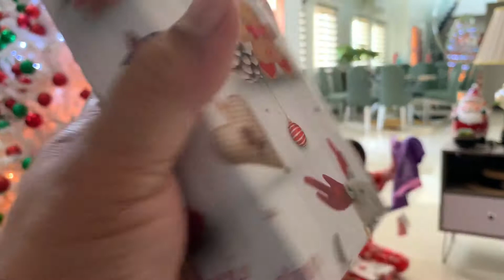OPENING THE GIFTS